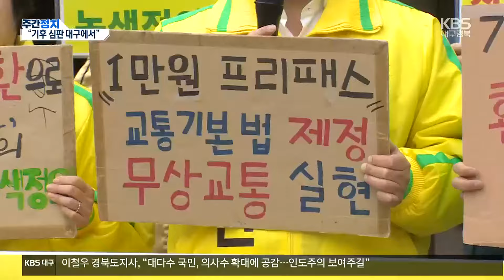[총선/대구·경북 주간정치] TK서 출범한 ‘기후 선대본’…‘지역구 뒷전?’ 경산 찾은 국힘 / KBS 2024.04.02.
한 주간 지역 정치권 소식 전하는 주간정치 순서입니다.

 먹음직한 경북 사과, 전국 최대 면적을 자랑하죠.

 하지만 지난 30년간, 대구경북의 사과 면적은 44%나 줄었습니다.

 기후 위기가 지역의 농업지도도 바꾸고 있는 건데요,

 이번 총선, 녹색정의당이 '기후 위기 선거대책본부'를 대구에서 출범한 이유입니다.

 지난해 냉해 피해로는 처음으로 특별재난지역에 선정된 경북, 청송과 봉화, 의성의 과수 작물이 큰 피해를 봤습니다.

 기록적인 폭우로 30명 가까운 인명피해가 난 곳 역시 경북이었죠,

 대구는 기록적인 폭염으로 매년 큰 사회적 비용을 치릅니다.

 이처럼 기후 위기는 지역 농민의 삶과 시·도민 먹거리, 민생까지 위협하고 있지만 정작 선거철 주요 의제가 되지는 못하고 있는데요,

 녹색정의당은  기후위기 대안을 제시하지 못하는 기득권 정권에 대한 심판을 대구경북에서 해야 한다고 주장했습니다.

[허승규/녹색정의당 기후위기대응 선대본부장 : "기후재난 이렇게 심해지고 있는데 정치권은 어떻습니까. 국민의힘과 민주당, 기후위기로 크게 싸우지 않습니다. 기후를 망치는 반 기후 정책 펼쳐 왔습니다. 핵 발전에 올인하고 무분별한 신공항 건설에 매몰된 무능한 정치판을 교체해야 합니다."]

 또 기존의 개발 위주의 지역소멸 대응 정책 대신 저탄소·친환경 농업과 공공·무상교통 확대 등을 통한 생태적 지역 살리기 정책을 펴겠다고 밝혔습니다.

 '기후 정치'와 '기후 국회' 녹색정의당이 던진 이 화두는  생소하지만, 배경이 된 기후 위기는 오늘의 삶과 내일의 안전을 위협할 만큼 가깝습니다.

 문제의식에 공감한다면,  어떤 정당이 더 해결 능력이 있는지 비교하고 따져보는 것도 좋겠습니다.

 국민의힘 경북 선거대책위원회가 경산에 집결했습니다.

 경북 최대 격전지에서 고전하는 조지연 후보를 돕기 위해서입니다.

  경산 조지연 후보 사무실에서 열린 국민의힘 경북선대위 현장대책회의, 송언석, 김정재, 임이자, 정희용 등 국회의원 후보 4명을 비롯해 선대위 실무진 등 30여 명이  한자리에 모였습니다.

 한동훈 비대위원장의 지원 유세 이후로도 무소속 최경환 후보와의 접전이 이어지자 자체 지원 전략을 세우려는 건데요,

 참석자들 사이에선 자칫 경산 때문에 대구경북 전석 석권을 놓치는 것 아니냐는 다급함도 감지됐습니다.

 [송언석/국민의힘 경북총괄선대위원장 : "경산지역이 이겨야 우리 국민의힘이 경북지역에서 이겼다고 할 수 있다. 그래서 경산지역에 최선을 다해야 된다. 경산에서만 그런 선거운동을 하는 것이 아니라 경북 선대위 전체 차원에서."]

 최근 국민의힘의 전국 판세를 보면 승리를 장담하기 어렵다는 전망이 많습니다.

 그럴수록 보수 텃밭에서만큼은 전 의석을 사수해야 한다는 의지가 더 강해졌다는 분석입니다.

 하지만 이날 경산에 온 후보들은 열세지역 지원 유세 때문에 정작 자신들의 선거운동은  멈춰야 했는데요,

 총선까지 일주일 남짓,  한 명이라도 더 만나서 공약 알리기에도 급한 때 지역구에 소홀하다는 지적을  피하기 어려워 보입니다.

 [장우영/대구가톨릭대 정치외교학과 교수 : "우리가 그냥 뭐 항상 찍어주는 표 기계 아닌데, 심판 대 심판 선거로 가니까…. 지금 국민의힘이 상당히 원심력이 작동하기 때문에 상대적으로 응집력을 발동해야 되겠다라고 하는 어떤 위기의식의 발로죠."]

 승리를 장담할 수 있는 곳의 화력을 아껴서 승리 보장이 어려운 데 투입하는 것 역시 선거 전략일 수 있습니다.

 하지만 선거 기간만큼은 내 지역 후보들의 얼굴과 목소리를 한 번이라도 더 보고 듣고 싶어 하는 유권자들도 적지 않습니다.

 전체 판세를 계산하는 전략만큼이나,  한 명 한 명에 대한 진심을 중요하게 여기는 후보자를 지역 유권자 역시 바라고 있습니다.

 주간정치였습니다.

 촬영기자:박병규/그래픽:인푸름